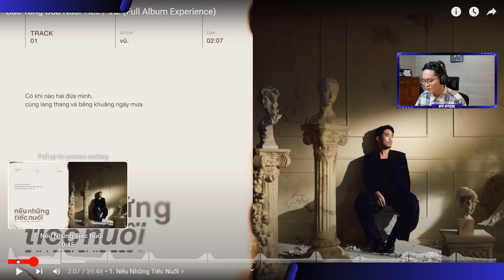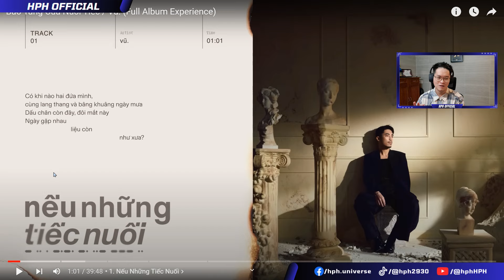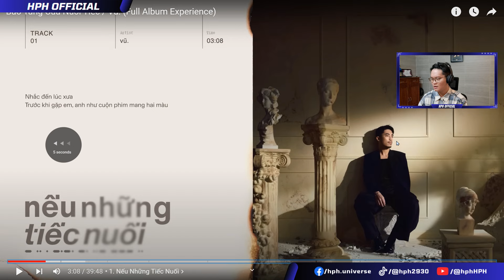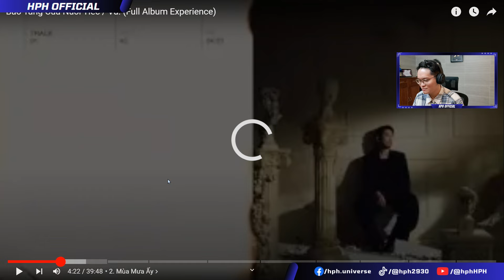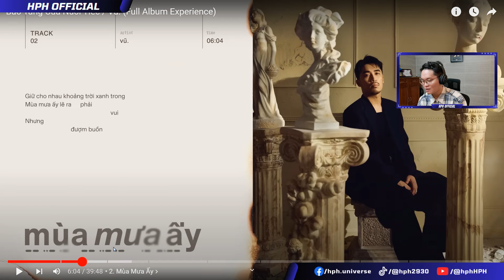Bảo Tàng Của Nuối Tiếc / Vũ. (Full Album Experience) | Part 1 | HPH Reaction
Bảo Tàng Của Nuối Tiếc / Vũ. (Full Album Experience) | Nếu Những Tiếc Nuối, Mùa Mưa Ấy, Ngồi Chờ Trong Vấn Vương, Dành Hết Xuân Thì Để Chờ Nhau | Part 1 | HPH Reaction

• Composer & Artist: Vũ.

▶️▶️▶️ Stream mạnh cho MV của Vũ. nhéee mọi người ơiii!!!